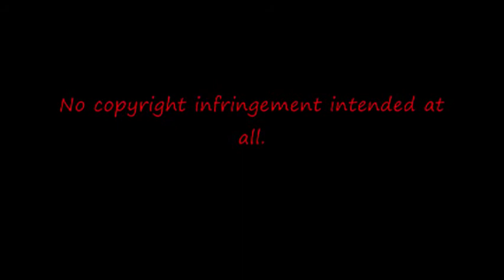Hard Target 20th Anniversary Tribute Video - Feuer Frei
Fan-made music video for Hard Target, with clips from the film set to Rammstein's song, Feuer Frei (from the album, Mutter). This video was created to celebrate Hard Target's 20th anniversary, release on August 20th, 1993.

This video contains many spoilers for the film including the ending, so be sure to watch the film before watching this video. Also note a slight glitch in the video around the 0:56 to 0:57 portion with the clip briefly repeating itself. I tried correcting this numerous times in Windows Movie Maker but I was unable to do anything as I have a glitchy version of WMM that's caused me more frustration than I care to delve into.